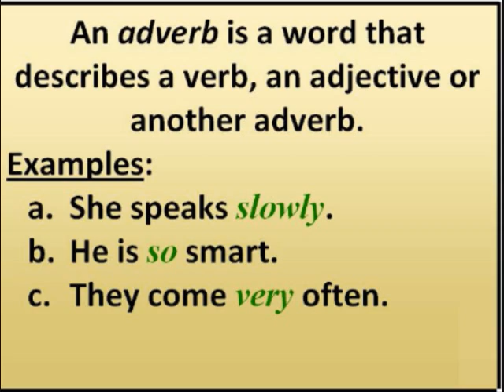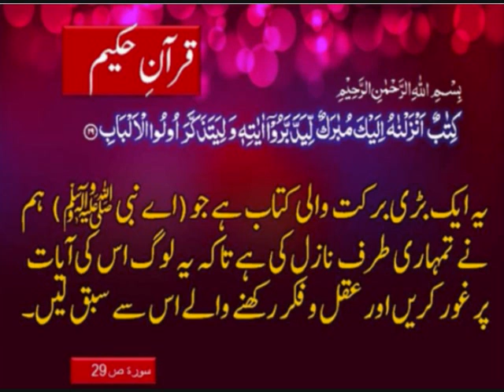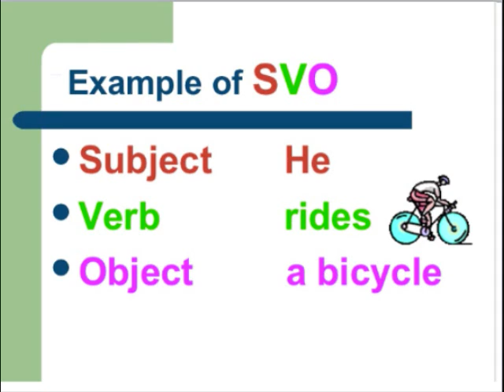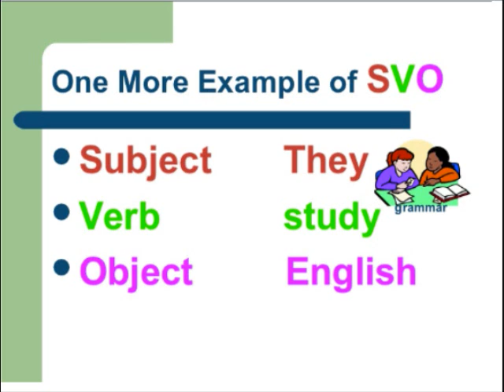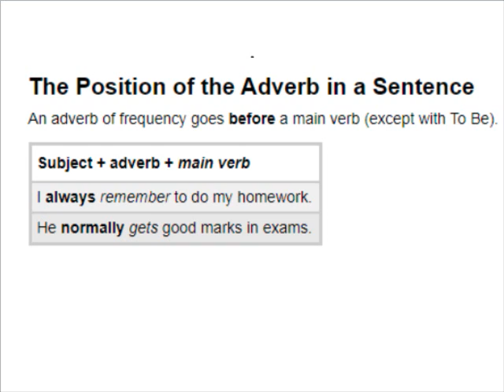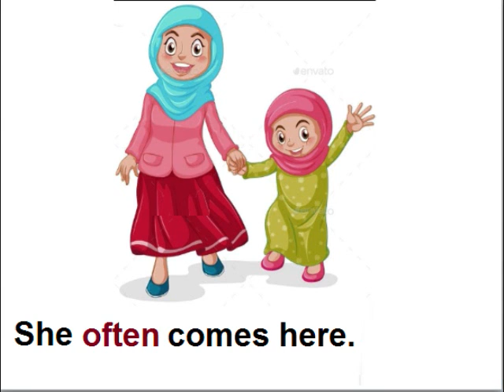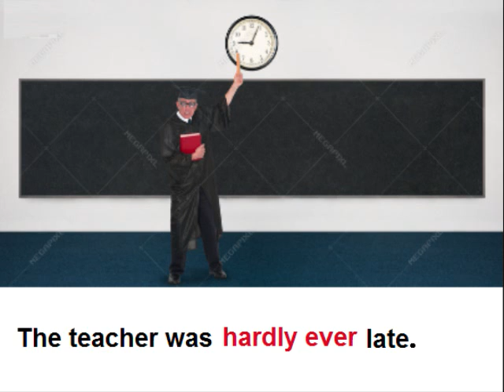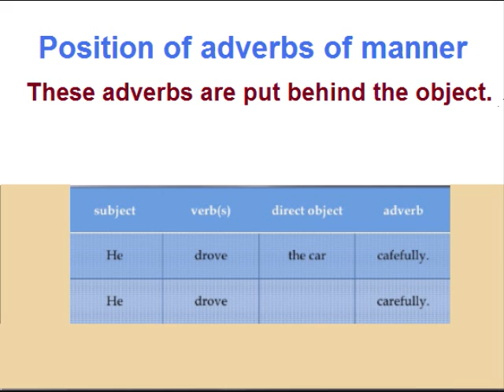Class 9 - English - Unit -7.10-Sultan Ahmad Masjid-English grammar-Word order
9th English Unit 7.10, English grammar, Word order in Urdu